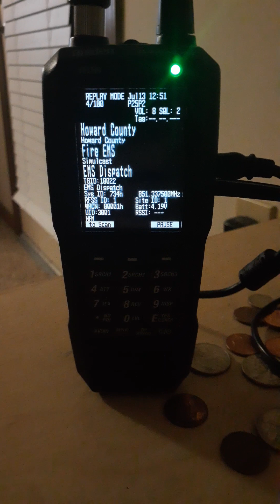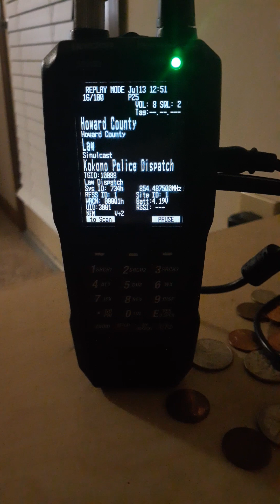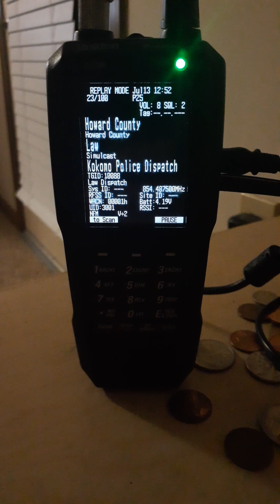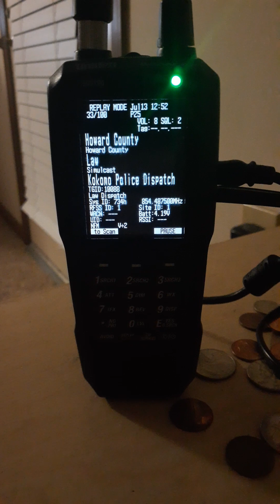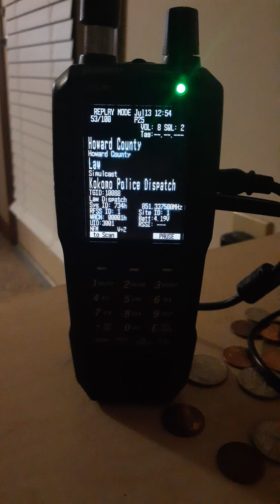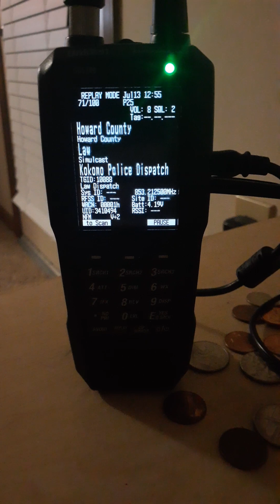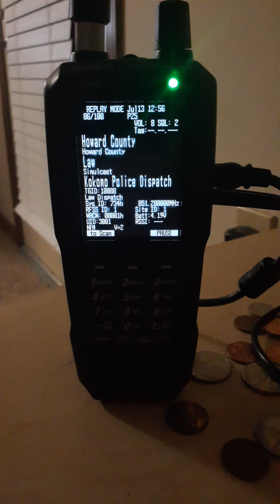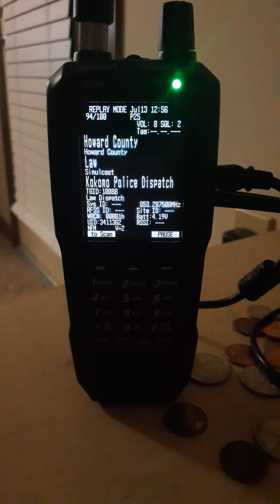bad car crash kokomo Indiana part one audio scanner